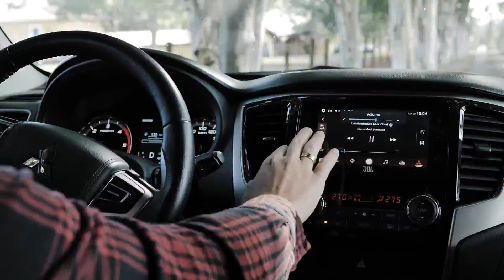Mitsubishi | Campo e Tecnologia | Com Fernando e Sorocaba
Quem tem um Mitsubishi sabe o quanto a força do 4x4 pode mudar sua vida. E, com os sertanejos Fernando e Sorocaba não é diferente. A bordo da L200 Triton Sport, eles têm todo conforto, tecnologia e performance que precisam pra conduzirem a carreira de sucesso e a vida no campo. Veja agora o depoimento da dupla.